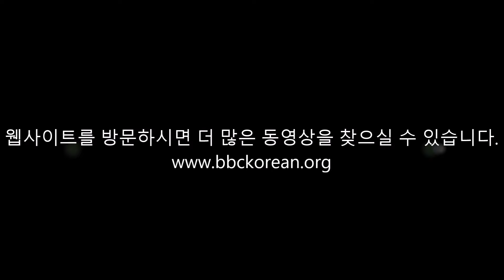15. 킹제임스성경으로 열렸던 복음의 문 (골로새서 4:3) - BBCI 김경환 목사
김경환 목사 (6/13/18)
Bible Baptist Church International, Ontario, CA